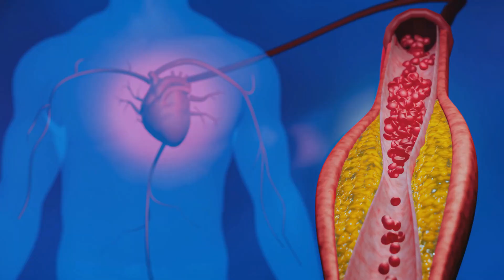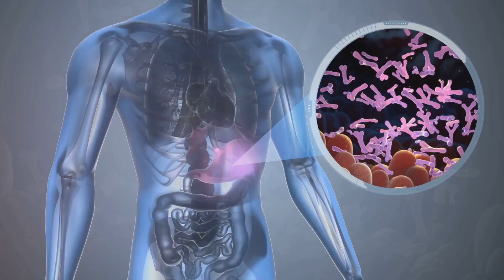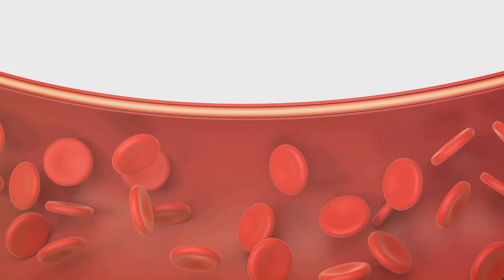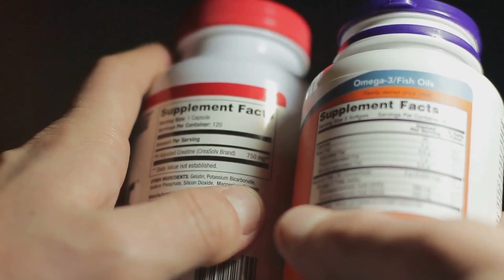Unlock the Calcium Paradox: Why Vitamins D3 & K2 Are Essential for Strong Bones & a Healthy Heart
Did you know that calcium alone isn’t enough to build strong bones — and might even increase health risks if not balanced properly? In this video, we reveal the Calcium Paradox and explain why Vitamins D3 and K2 are essential partners in proper calcium absorption and utilization.

Learn how Vitamin K2 directs calcium to your bones and prevents dangerous calcium buildup in arteries and soft tissues, lowering your risk of heart disease and vascular calcification. Discover the vital roles of osteocalcin and matrix Gla protein (MGP) in maintaining bone density and cardiovascular health.

We also explore the French Paradox — why Vitamin K2-rich foods like Camembert and Brie may contribute to lower heart disease rates in France. Find out how to optimize your bone strength and heart health by combining Vitamin D3 and K2, preventing deficiencies, and boosting calcium absorption naturally.

What you’ll learn:

Why calcium supplements alone aren’t enough (and can be risky)

How Vitamin D3 enhances calcium absorption

The crucial role of Vitamin K2 in calcium regulation and heart health

Differences between Vitamin K2 forms: MK4 vs. MK7

Practical tips to prevent osteoporosis and cardiovascular disease

Explore our playlists for deeper health insights:

Bone & Joint Health

Heart Health & Nutrition

Holistic Wellness

Video Timeline:
00:00 Introduction to the Calcium Puzzle
00:00:58 Understanding the Calcium Paradox: Bone Loss & Vascular Calcification
00:01:35 The French Paradox & Vitamin K2 Benefits
00:02:05 Role of Vitamin D3 in Calcium Absorption
00:02:39 How Vitamin K2 Prevents Calcium-Related Diseases
00:03:12 Vitamin K2’s Impact Beyond Bones: Diabetes, Varicose Veins, and More
00:03:42 Why Vitamin K2 Deficiency is Common
00:04:15 Comparing Vitamin K2 Forms: MK4 vs. MK7
00:04:47 Recommended Vitamin D3 to K2 Ratios
00:05:18 Preventing Osteoporosis & Cardiovascular Disease
00:05:43 Summary & Next Steps
00:06:03 Call to Action